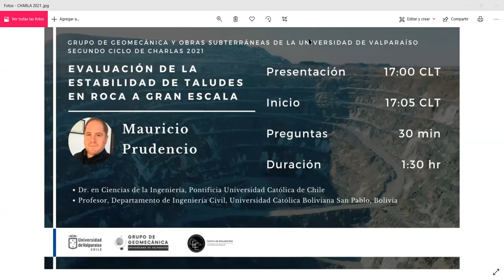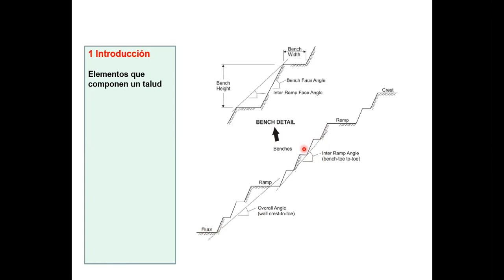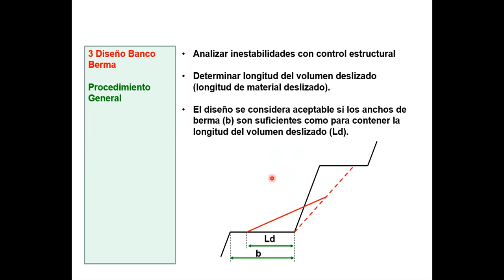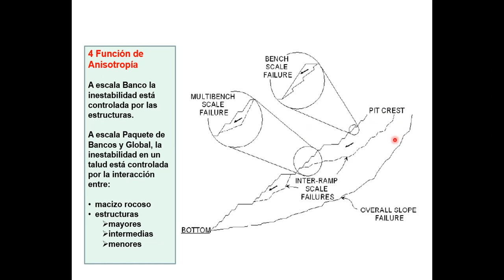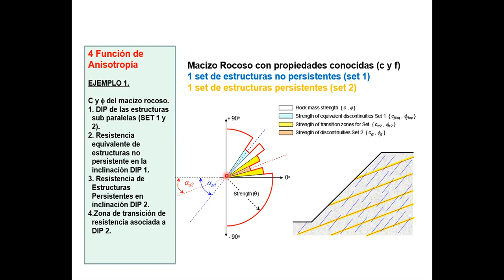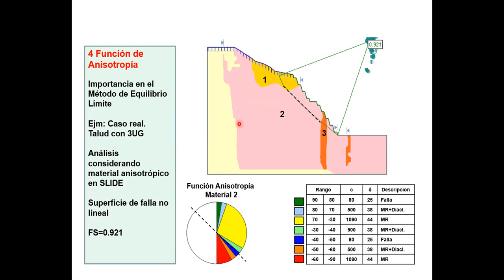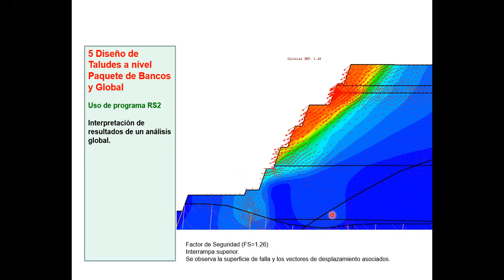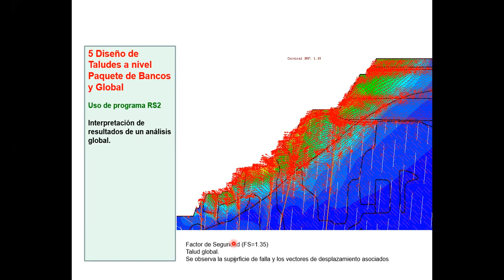GGMOS - Evaluación de la estabilidad de taludes en roca a gran escala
Expositor: Dr. Ing. Mauricio Prudencio.
Título: Evaluación de la estabilidad de taludes en roca a gran escala
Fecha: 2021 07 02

Organiza:
GGMOS Grupo de Geomecánica y Obras Subterráneas, Universidad de Valparaíso, Chile.
CEE Centro de Estudiantes de Ingeniería Civil, Universidad de Valparaíso, Chile.